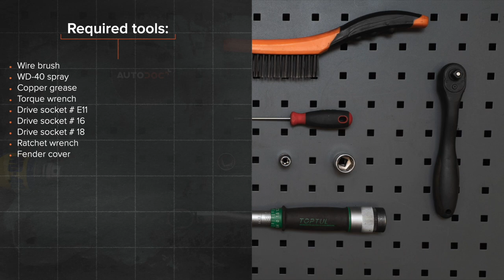Hvordan bytte motorfeste der på FORD FOCUS MK2 Sedan [AUTODOC-VIDEOLEKSJONER]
Hvordan bytte motorfeste / motoroppheng / motorkudde FORD FOCUS 2 (DA) 1.6 Sedan 2005–2012 [AUTODOC-VIDEOLEKSJONER]

Motorfeste til kjøretøyet FORD FOCUS C-Max (10.2003–03.2007) / VOLVO C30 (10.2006–12.2012) / VOLVO S40 II (MS) (04.2004–12.2012) / VOLVO V50 (MW) (04.2004–12.2012) / FORD FOCUS Mk2 Cabrio (DB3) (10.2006–09.2010) bør som regel erstattes i én og samme prosedyre. Det er imidlertid noen små forskjeller, på grunn av spesifikke egenskaper ved kjøretøyets design.

Alle video- og PDF-veiledninger om utskifting av deler i FORD FOCUS MK2: last ned og se på AUTODOC CLUB

0:00 — Hvordan bytte bakre motorfeste på FORD FOCUS MK2
0:40 — Støtt motoren i området rundt oljepannen.
1:19 — Skru løs festemidlene til motorfestet.
1:58 — Installer motorfestet til festepunktet.
2:30 — Stram festene som holder motorfestet festet til karosseriet.
2:55 — Stram det øvre festet til motorfestet.